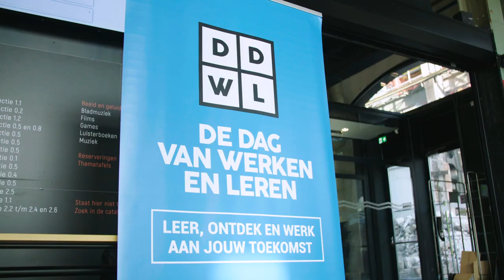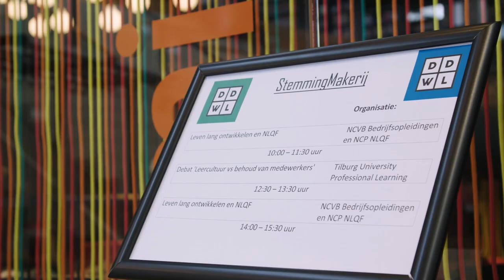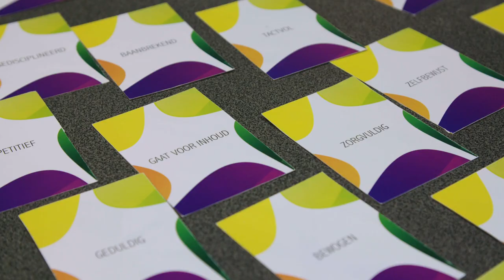De Dag van Werken en Leren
Op vrijdag 25 oktober organiseerde Tilburg University, samen met Bibliotheek Midden-Brabant en Omroep Brabant De Dag van Werken & Leren in de LocHal in Tilburg. Tijdens deze dag vol lezingen, workshops en een publiekscollege lieten we zien dat een leven lang leren noodzakelijk en vooral ook leuk is.